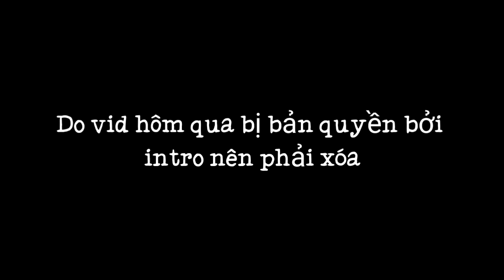phim : [ Xuyên Không Thành Đại Tiểu Thư] // Ep 1 - Ss2 // Gacha Club Việt Nam.